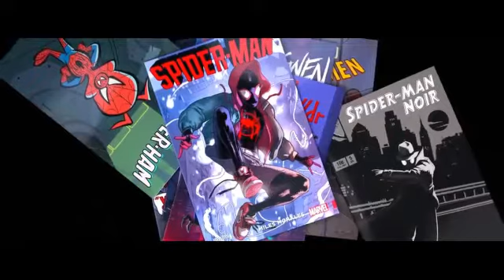Miles Morales Spider-Man